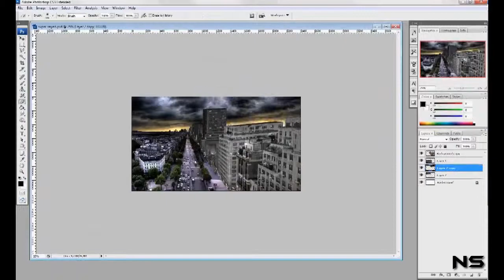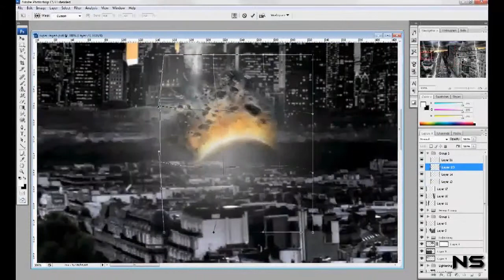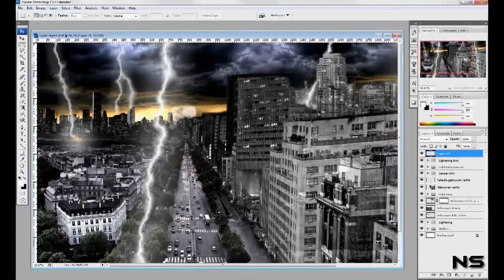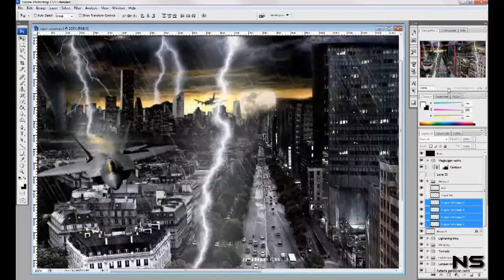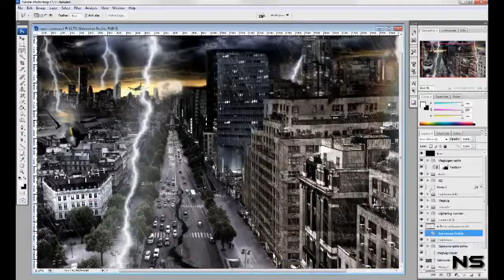SpeedArt #2 ll Photoshop ll APOCALYPSE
My second SpeedArt :)

If you like it, please press -Like- button.

Song: Marilyn Manson - This is the new s**t